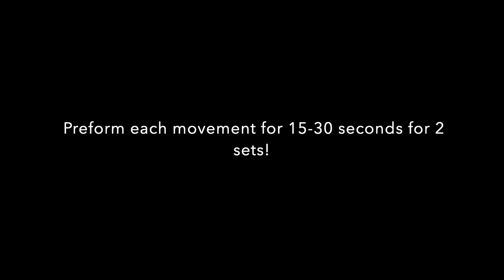Quick Desk Stretches (Less than 5 minutes)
Quick stretches you can do at your desk that will take you less than 5 minutes!

By participating in the aforementioned workouts or clicking any associated links, you acknowledge and agree to the proceeding terms.